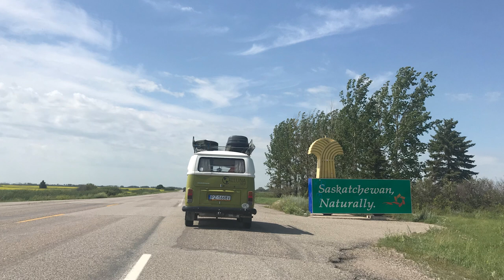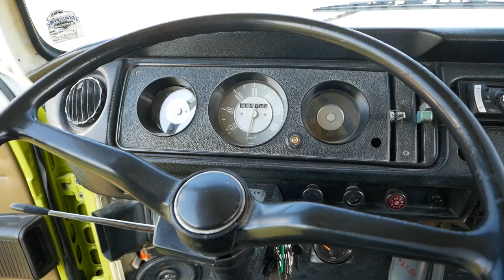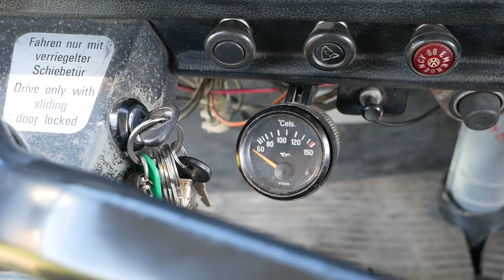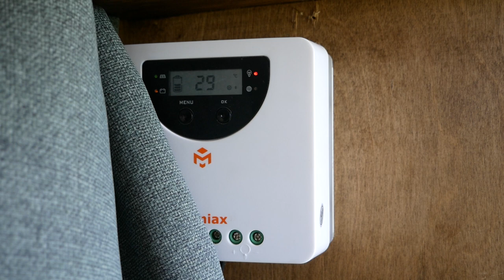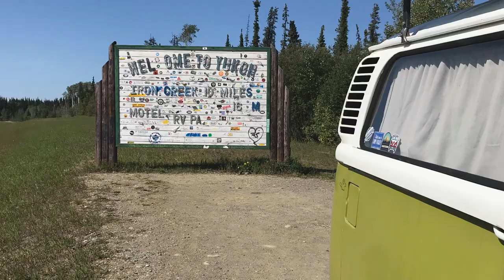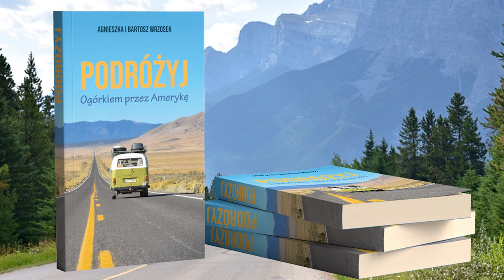KULTOWY "OGÓREK" czyli Volkswagen T2 z 1972 roku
📔 Interesuje Cię życie w vanie, podróże i van life? Odwiedź koniecznie

Van Tour klasycznego i kultowego Volkswagena T2 zwanego potocznie ogórkiem. Właścicielami tego pięknego samochodu są Aga i Wrzos, którzy w czerwcu 2019 roku ruszyli w niezapomnianą podróż po USA. Ta podróż, była spełnieniem ich marzeń, a historia jaką się dzisiaj z nami podzielą jest bardzo motywująca i budująca. Nas mocno zachęcili do wyjazdu do Stanów ;) Polecamy Wam śledzić ich poczynania podróżnicze - wszystkie namiary i adresy dostępne na stronie - książkę o której mówi Wrzos na końcu odcinka również możecie zamówić na ich stronie.

A jeśli chcecie się dowiedzieć jak zorganizować taką podróż, jak przetransportować busa na inny kontynent to koniecznie zaglądnijcie do Poradnika Podróży Samochodowych Jest to kompendium wiedzy o podróżach w vanie, samochodzie czy innym środku transportu.